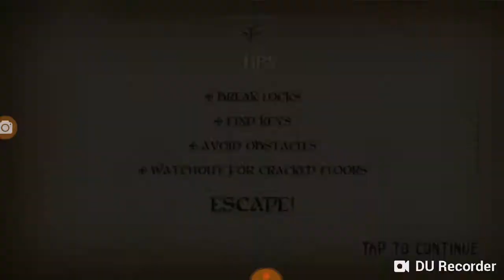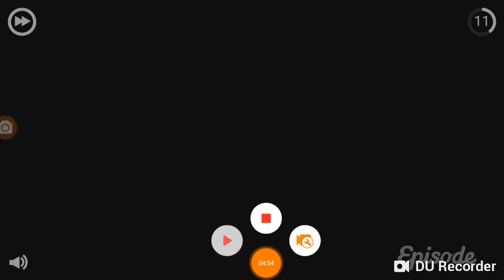Papa i Granny funny moments tata i baka